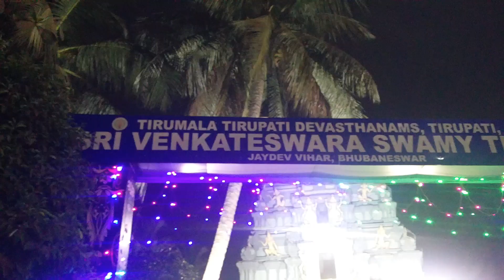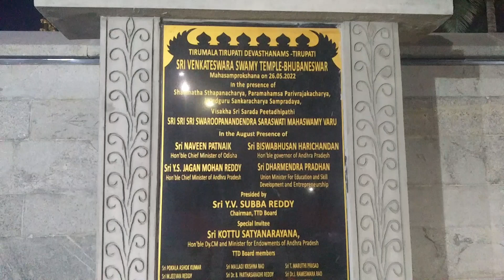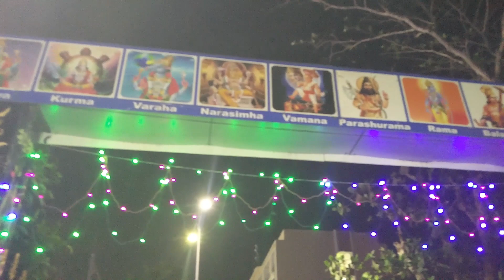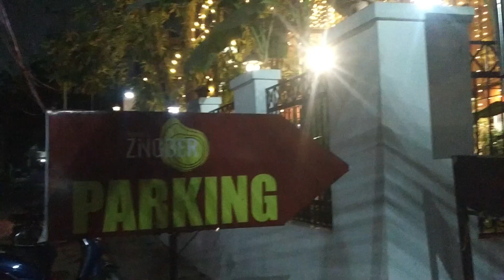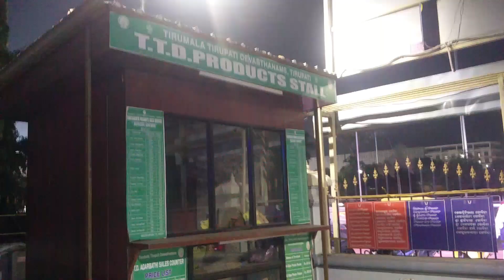Went Out For Sri Venkateswara Swami Temple & Restaurant For Dinner